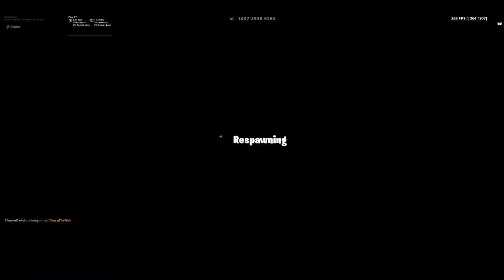Fortnite | 1v1ing RANDOM PLAYERS IN CREATIVE